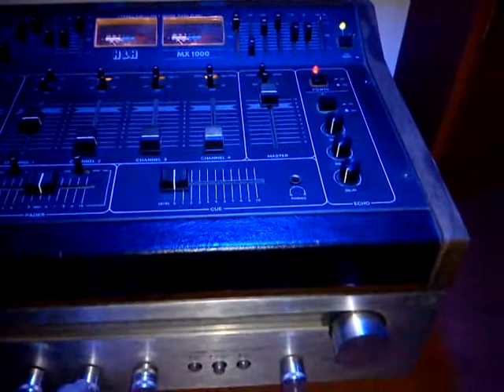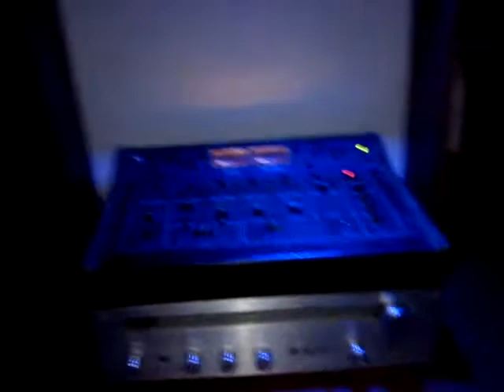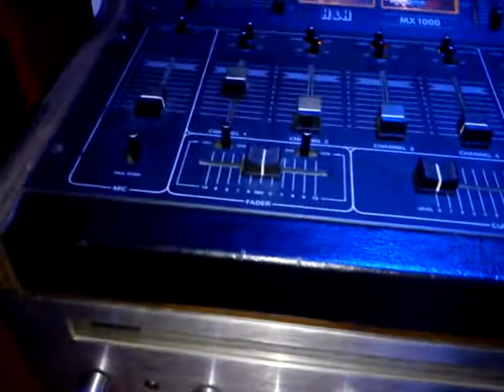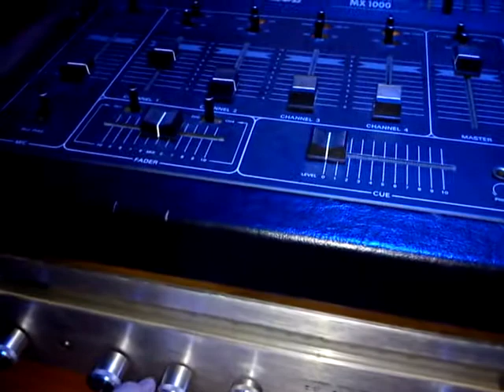oxi mono tsirida